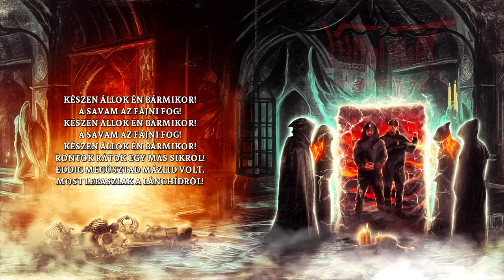KILLAKIKITT - NINCS ILYEN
SonGoku szerepében: Lippai László

Szponzoraink: New Era Hungary | Bomba Energy Drink